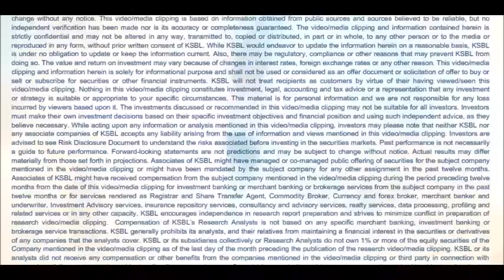Karvy Daily Wrap up (11-01-2016) - Nifty recovers after hitting 52-week low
Karvy Daily wrap up presents the markets performance over the entire day. It covers the global view along with top performing and losing stocks for the day.- Syed Hasan Jafar (Research Analyst)